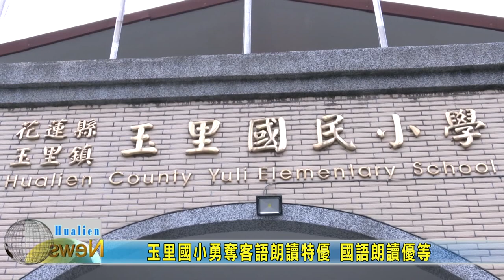20220106 05 玉里國小勇奪客語朗讀特優 國語朗讀優等